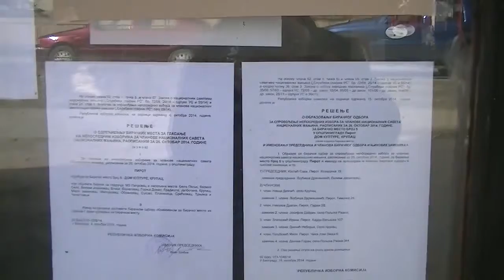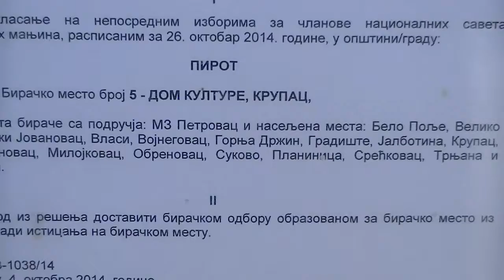Biračko mesto br.5 selo Krupac 26.10.2014.